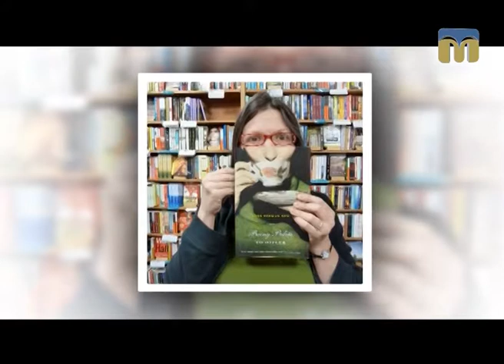Новий день. 25 травня - День філолога